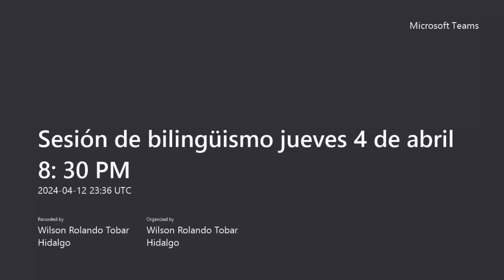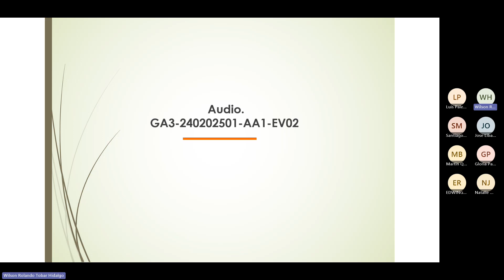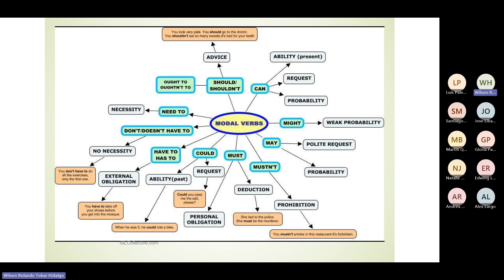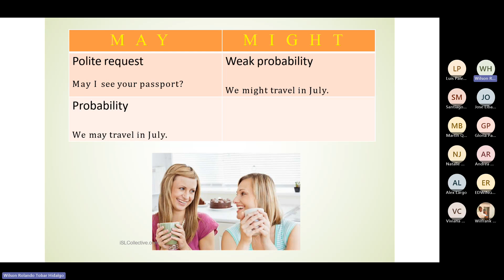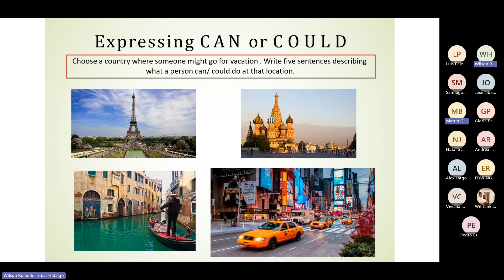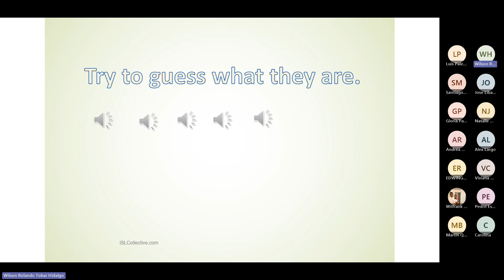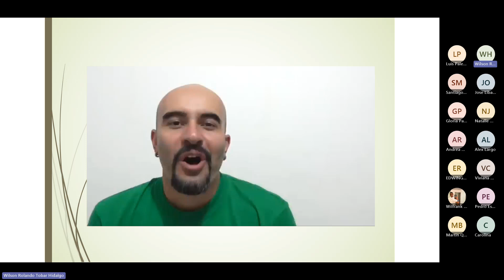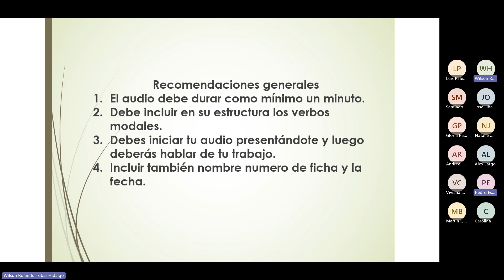ADSI FICHAS 56 & 57.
Evidencia: Audio.